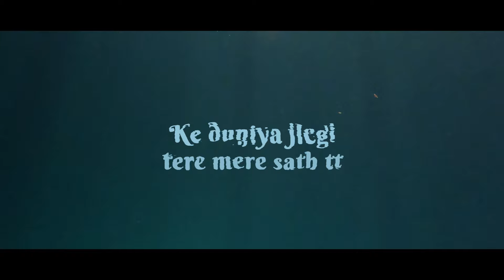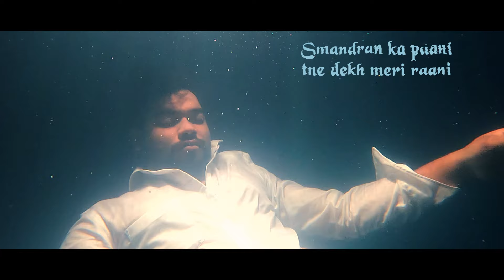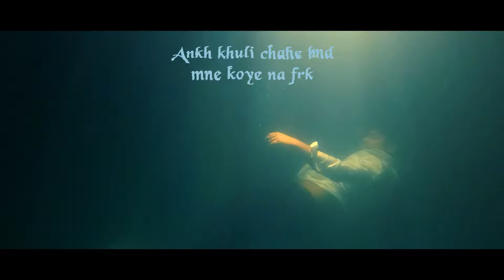SAMANDAR | Official Video | Kabira | Rahul Bhardwaj | Haryanavi Song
Get ready to hit the dance floor as Kabira Studios presents Haryanvi Hit track SAMANDAR by Kabira!

Song Credits-
Singer :- Kabira
Lyrics & Composition:- Rahul Bhardwaj
Video By :- Neeraj Negi
Music LABEL :-  Kabira

Song Lyrics-
Kaale baadlan ke jaisa mel tera mera
Jo hota na alg kde barsaat tt
Heer ranjhe ala mel hona is baar
Ke duniya jlegi tere mere sath tt

Kudrat nn jo diya kaam bhulgya
Kaam na ke koye subah shaam likhe tera

Smandran ka paani tne dekh meri raani
Ke rr lehraan tt kinareyan pp naam likhe tera
Kosis m kru mera naam jodne ki
Rr yo janke mita ke sareaam likhe tera

Smandra ka paani tne dekh meri raniii.

Sareaam bairn naina mm bske
Jaadu ke krya ke dil mm utargi
Asar yo asa tera pyaar krgya
Meri jaan meri jaan mere tt mukargi

Zindagi sabad kagaj mm jo pirou
Hath mera naam b tamaam likhe tera

Gya duniya nn bhool bhool bthya khud nn
Yaad tu ae aave hr time yaad mm
Ankh khuli chahe bnd mne koye na frk
Tera naam aave hr 1 faryaad mm

Saans aave 1 pal na besak saar lyu
Dil haajri lgake rr salaam likhe tera

Special Thanks:-Nishant Khatri (Anoop Sports Village) Sonipat- 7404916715
Team Kabira, Anonymous